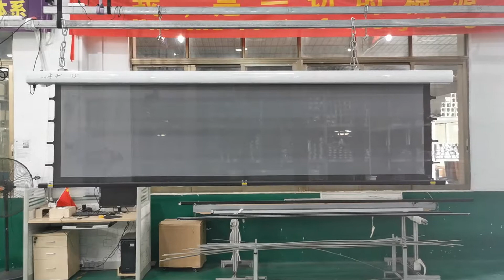Black Crystal Acoustic Transparent ALR motorized screen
Super excellent!!! The black crystal acoustic transparent screen, used on motorized screen, this screen is ALR screen, can used in ambient light or daytime. You can put your sounds equipment behind the screen. Great for home theater and office.